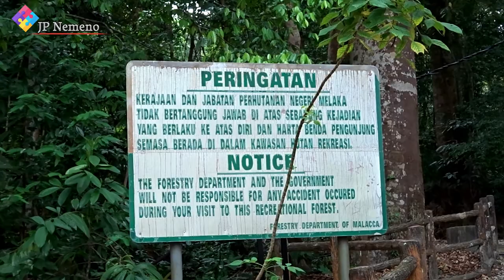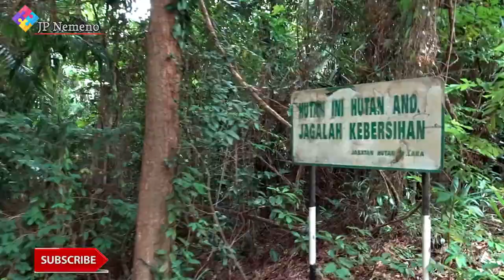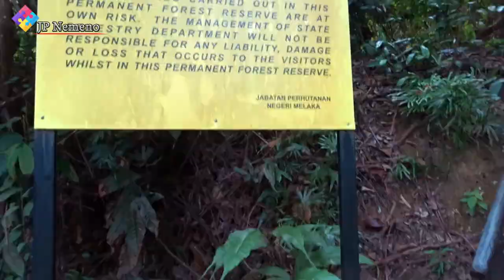Batu Putih Peak in Tanjung Tuan, Negeri Sembilan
Hi Everyone.. This video is crated during my visit at Tanjung Tuan, Negeri Sembilan, I am showing you the beauty of Batu Putih Peak. There a lot of people are coming here and I am conscious to do so. If you like to do hiking, mountain climbing so this is best location for you.